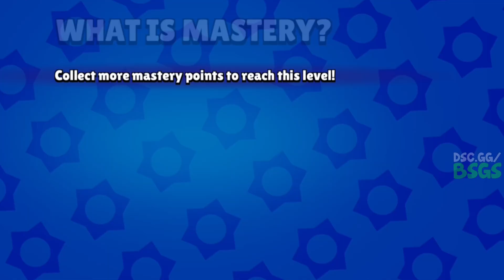HANK New Title - Prawn Ready!